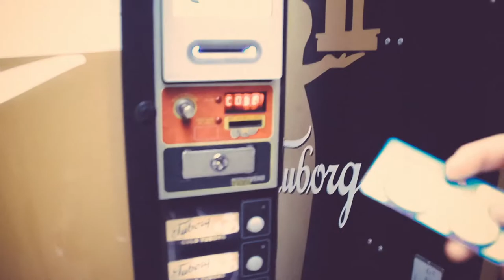Gorgon Strike - Outside (Live)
Gorgon Strike - Outside (Live) at Musikhuset Posten Odense

Music and Lyrics by Gorgon Strike
Recorded live and mixed by Tobias Frank, Studie 2

Video shot by Signe Lydal Johansson and Søren Egebo Mengers
Video edited by Nicolaj Pasfall
Color grading by Birk Kromann

All footage was shot from october 2013, to march 2014.

Thanks to Musikhuset Posten, Kasper Nielsen, Tobias Frank, Birk Kromann, Signe Lydal Johansson, Søren Mengers, Jan Müller, Lea Pointing, Troels Obbekær, Line Halkjær, Local Heores, Carpark North and all our friends in the video. Good times. More to come.

Gorgon Strike is a 3-piece electrorock/futurepop band from Odense, Denmark.

Gorgon Strike is Asger Hald, Kasper Gjeding and Nicolaj Bo Pasfall